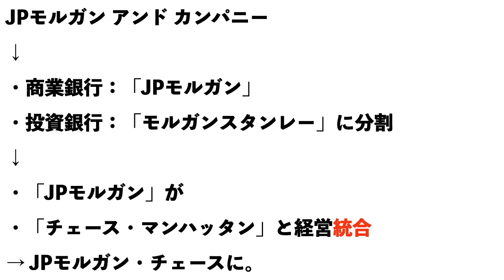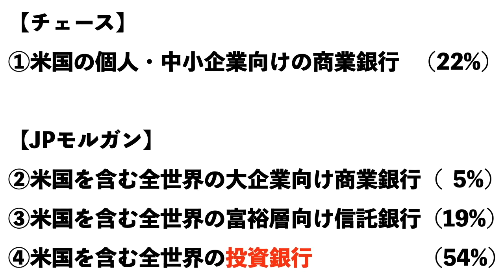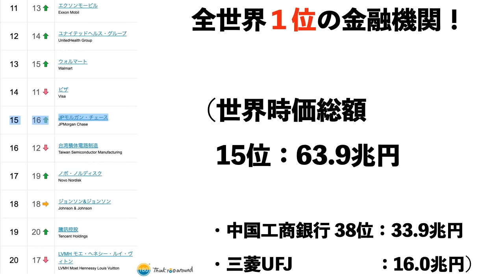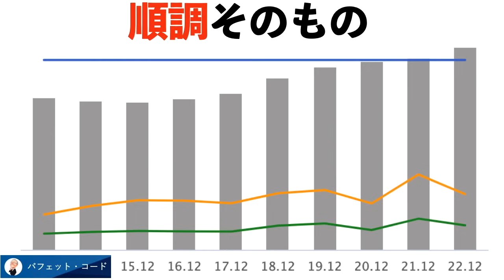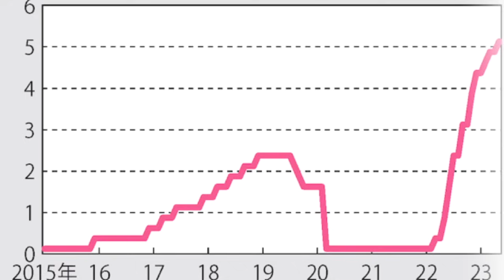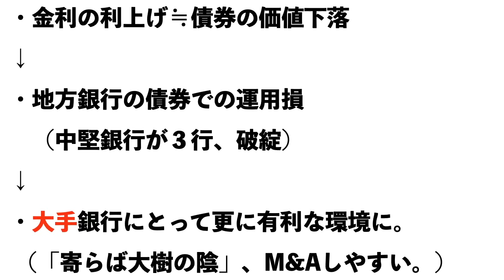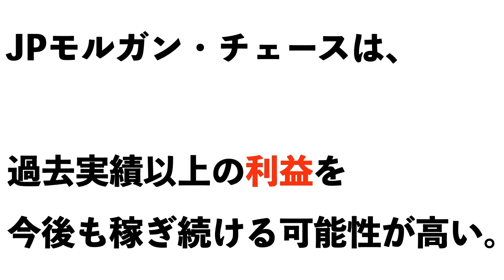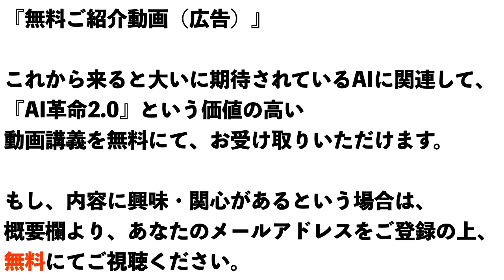【JPモルガン・チェース】決算分析。【JPモルガン・チェース】株価の今後は？